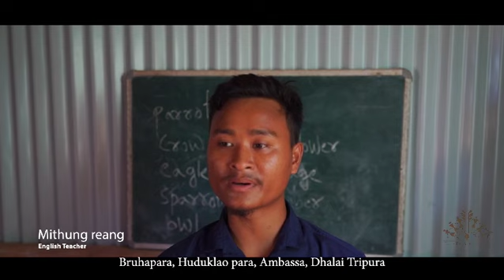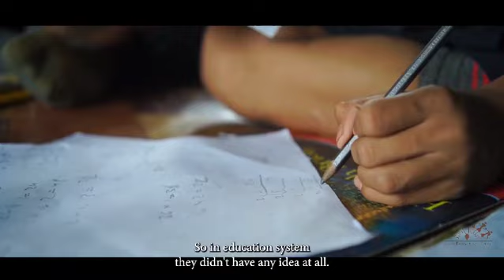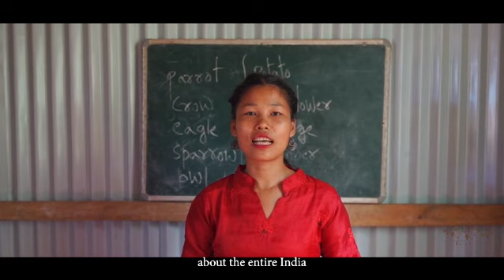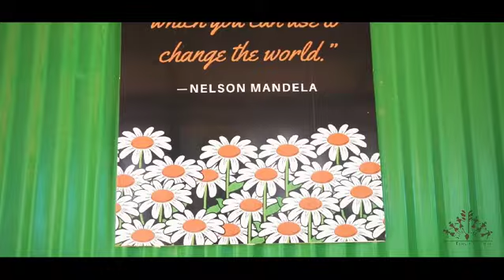India Tribal Care Trust’s Dedication to Child Education and Empowerment.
Indiatribalcare.org